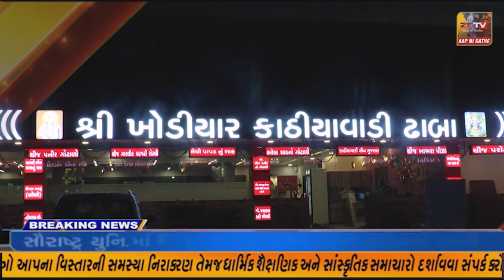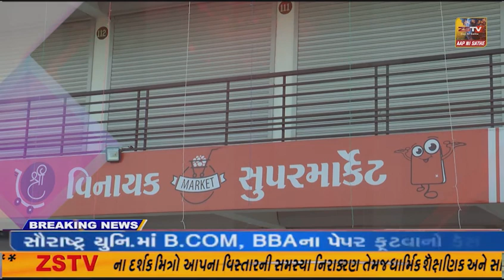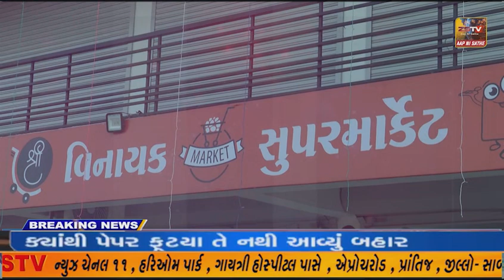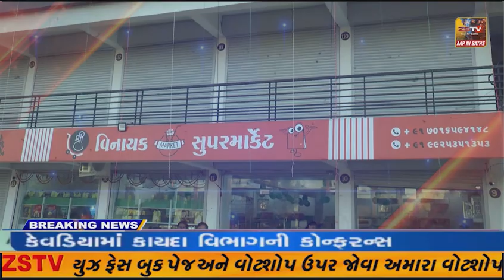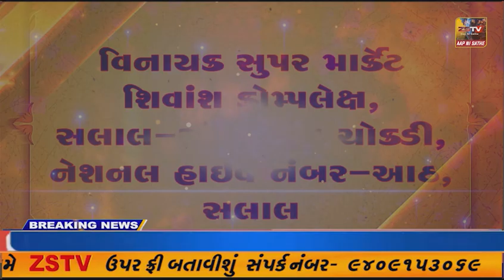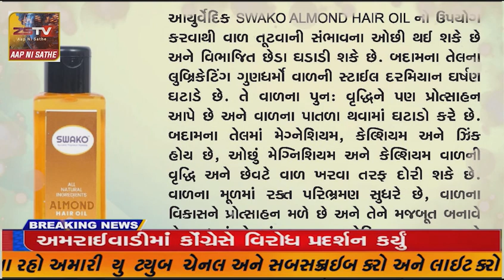અમીરગઢ ના ઈકબાલગઢમાં આવેલ શિવા સ્કૂલમાં દિવાળી કેમ ઉજવવામાં આવેશે. તેની સાંસૃતિક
અમીરગઢ ના ઈકબાલગઢમાં આવેલ શિવા સ્કૂલમાં દિવાળી કેમ ઉજવવામાં આવેશે. તેની સાંસૃતિક વિધાર્થીઓ ને થીમ દ્રારા સમજૂતી આપવામાં આવી